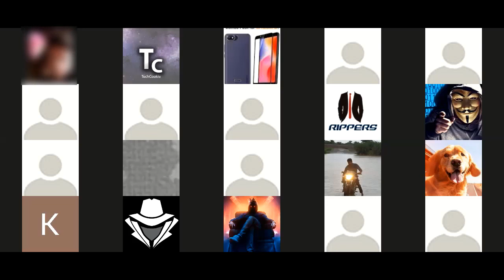Cyber Space session 3 || Ethical Hacking || Tech Cookie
Hello guys welcome to Tech Cookie in this im going to teach you Ethical hacking.

In this video i'm gonna show you the Cyber Space session 3

If you have any other doubts ping me

I'm not at all responsible for your actions and this is completely educational purpose.

So guys if any one interested in ONLINE TRAINING just let me know through the below ones--

Courses we offer:

1)Ethical Hacking

2)Web Pentesting

3)Python in Ethical Hacking

4)Python

5)Java

6)C-Language

7)Django

9)Html,css,javascript

10)Jquery

11)Sql

12)Mysql Database

For Details